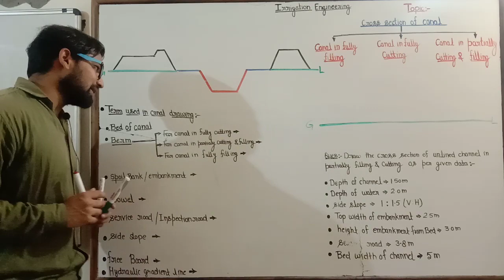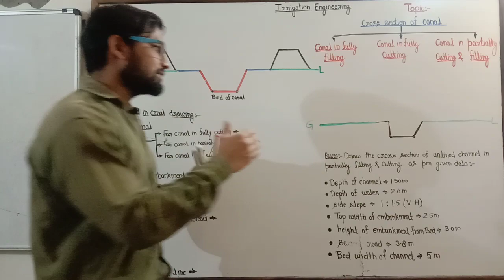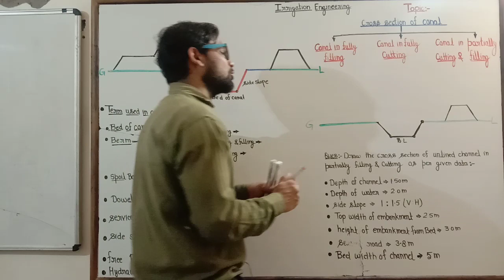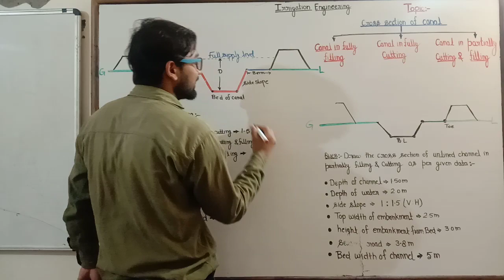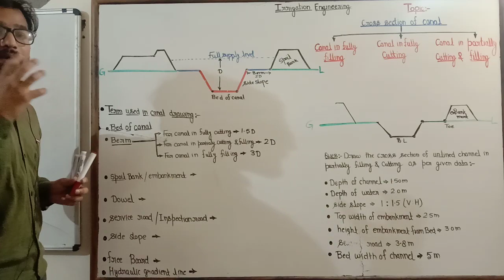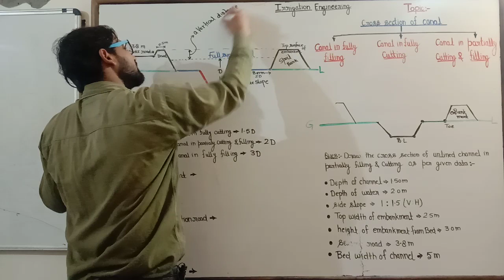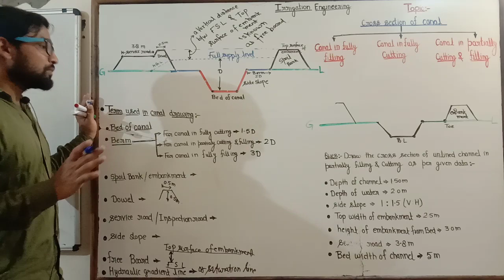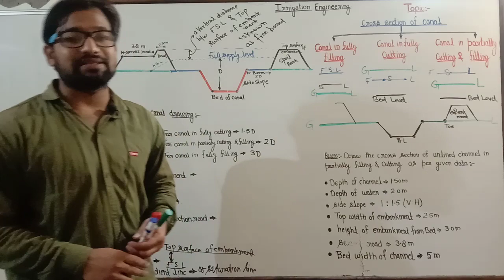Irrigation drawing ! Part 1 ! Canal in partially filling and cutting ! Civil engineering drawing !